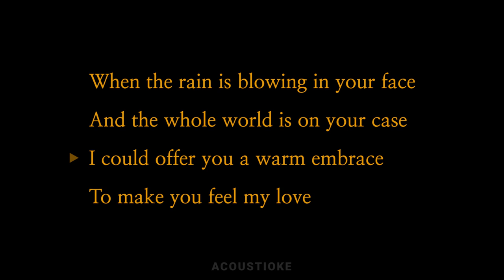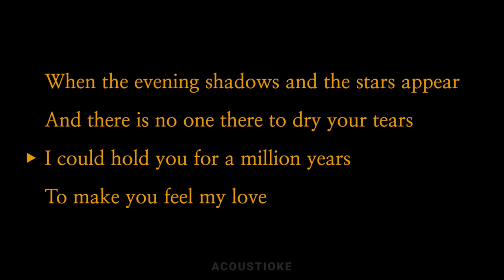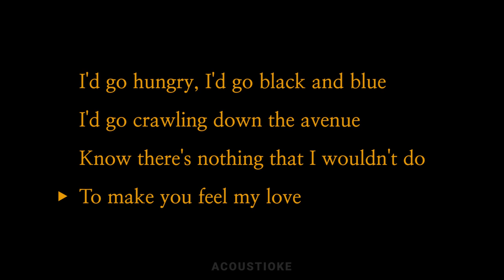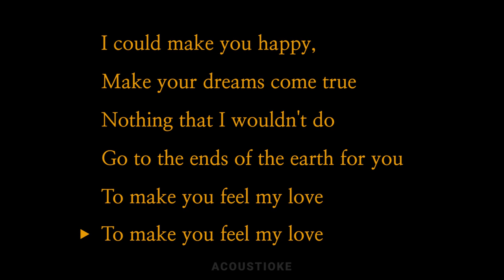Make You Feel My Love - Adele [Acoustic Karaoke | Male Key]